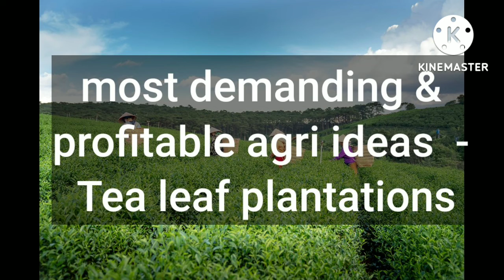most demanding & profitable agri ideas - Tea leaf plantations